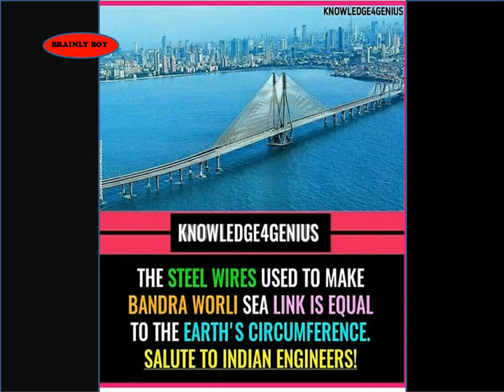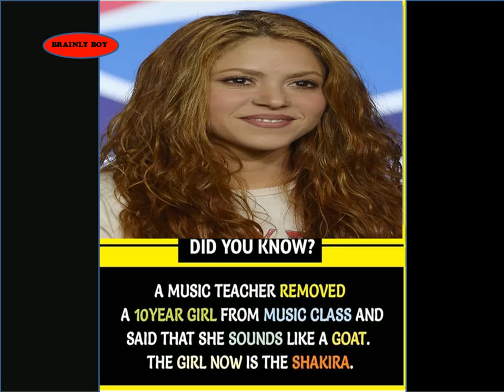BEST FACTS YOU MUST HAVE NOT HEARD BEFORE (PART 10)